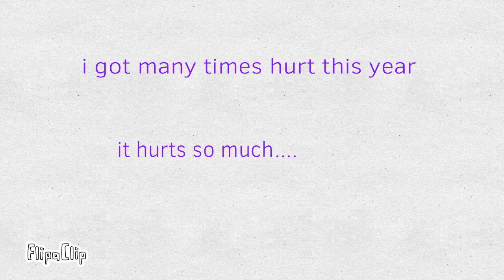I need too tell you something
.im Fine.